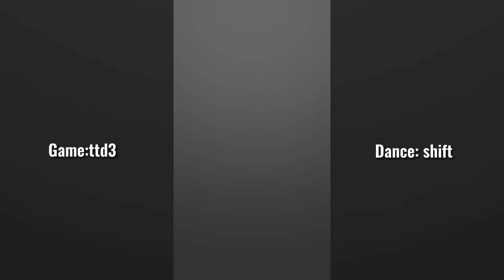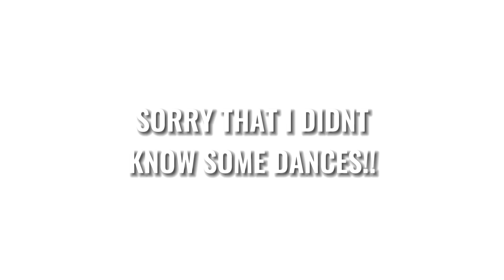Roblox edits you should try!